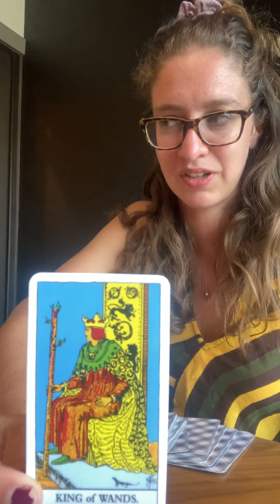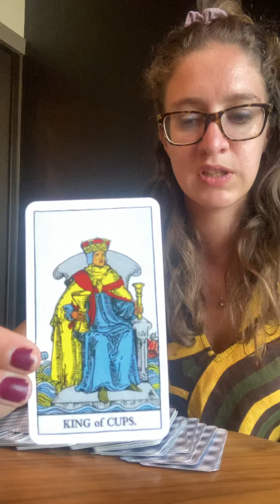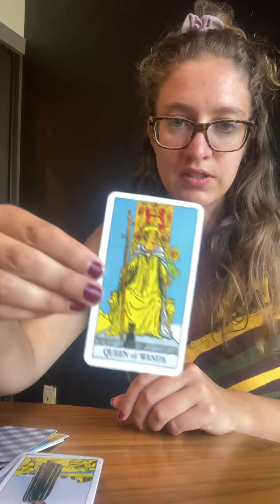Libra September Reading 🔮🛍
Libra, this seems a bit specific, but someone needs this message! All love and happy autumn!